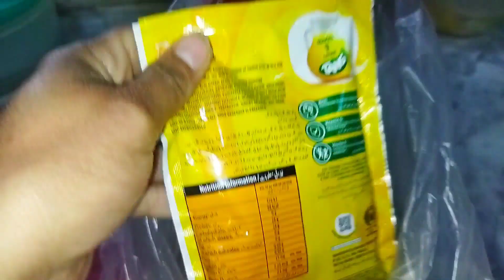9th Roza Sehri to Iftari Routine | Ramadan Iftari Routine Vlog | Abida Saleem Vlogs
9th Roza Sehri to Iftari Routine | Ramadan Iftari Routine Vlog | Abida Saleem Vlogs